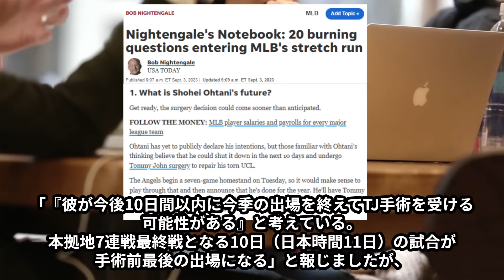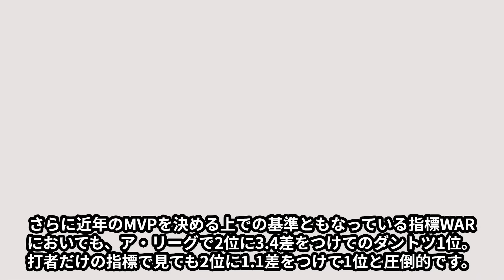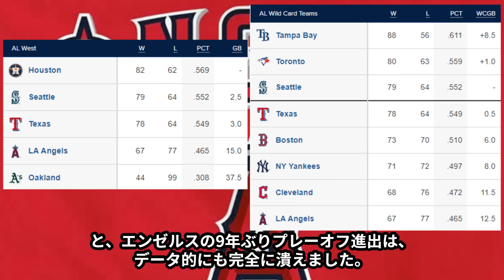大谷翔平、満票でMVP選出！MLB公式サイトの発表に、世界から疑問の声「発表する前から皆知ってるぜ？笑」【海外の反応】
今季のレギュラーシーズンも佳境を迎えるなかで、各個人タイトル争いの行方も白熱。とりわけ両リーグのMVP争いはファンやメディアの間でもさまざまな議論が交わされ、注目度が日増しに高まっています

ただ、ア・リーグのMVPは大谷翔平選手で確実という声が占めており、右肘靭帯損傷や右脇腹痛で7試合連続欠場中と、辛い状況に置かれてはいるものの、すでに史上初となる1シーズンでの「2桁勝利＆40本塁打以上」を達成。そして注目のア・リーグ本塁打王争いでは44本塁打を記録しており、今日11日時点で2位のルイス・ロベルト選手に9本差をつけ独走状態となっています。残り約20試合となった中での9本差なので、ア・リーグホームラン王は確定と言えるでしょう。

さらに近年のMVPを決めるうえでの基準ともなっている指標「WAR」においても、ア・リーグで2位に3.4差をつけてのダントツ1位、打者だけの指標で見ても2位に1.1差をつけて1位と圧倒的です。

記者が両リーグの候補者トップ5に投票するもので、1位票を得ると5点、2位票は4点、3位票は3点、4位票は2点、5位票は1点が加算されます。

今回は54人の記者が参加しましたが、ア・リーグは大谷翔平選手に、54人全員が1位票を入れ断トツの1位で270点という結果になりました！